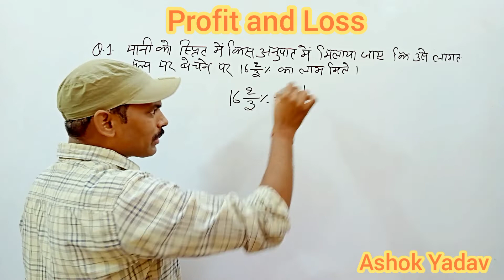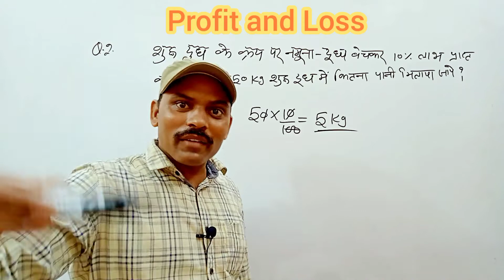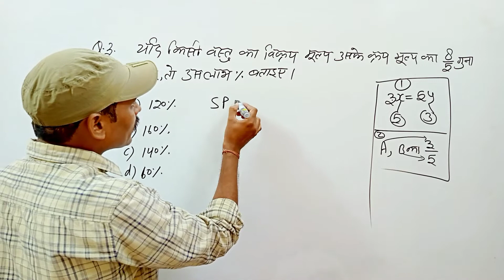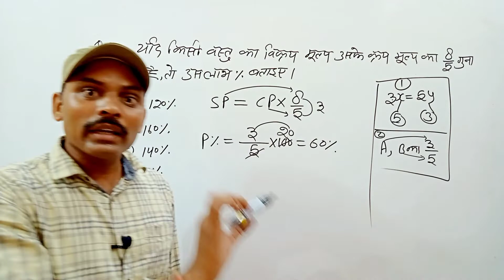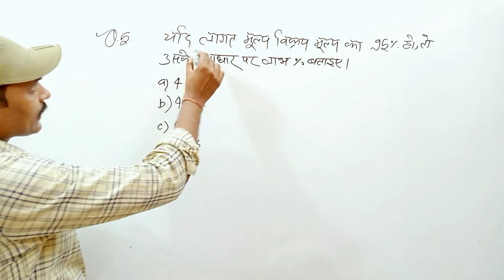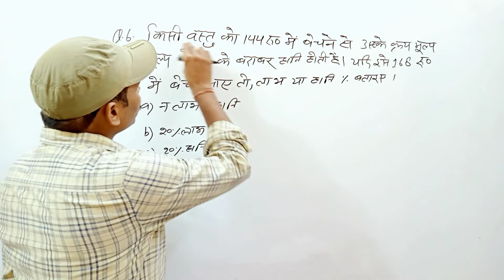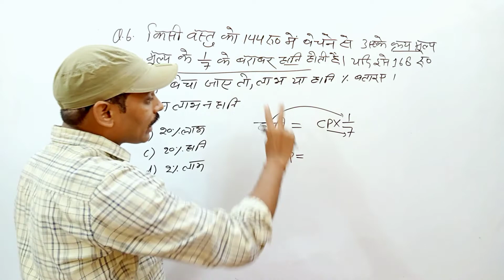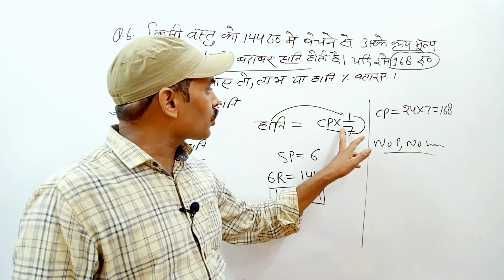Profit and Loss || लाभ एवं हानि || Part 3 Concept+ Trick by Ashok Yadav Sir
maths by Ashok Yadav
profit and loss complete concept and tricks part-3
Profit and Loss tricks
Profit and Loss concept and short tricks
Profit and Loss important questions
Profit and Loss important questions in hindi by Ashok Yadav sir
Profit and Loss for ssc CGL and chsl
Profit and Loss for railway ntpc cbt2 and grord d